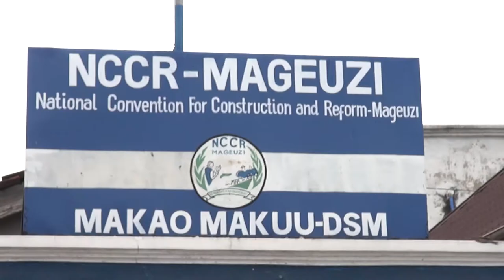NCCR MAGEUZI YAFUNGUKA KUTOSHIRIKI KIKAO CHA MSAJILI WA VYAMA VYA SIASA.